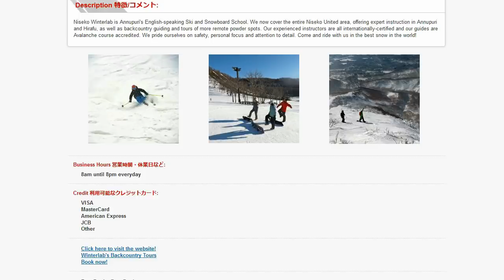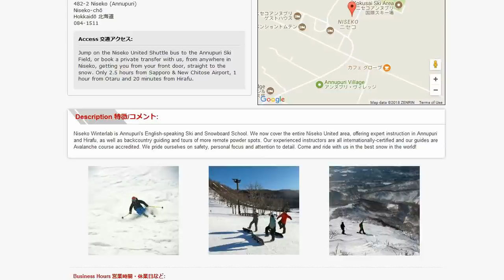Ski & Snowboard in Japan this Winter!